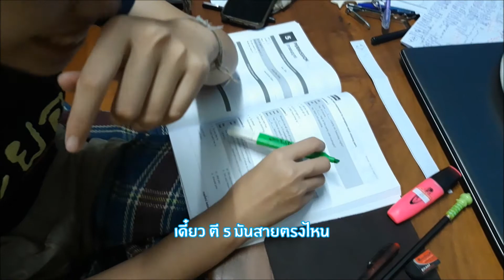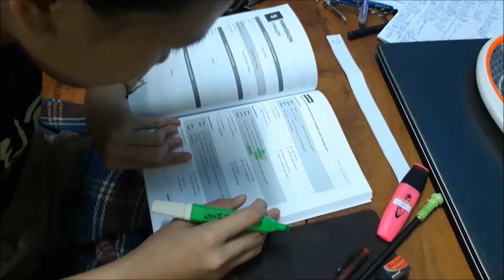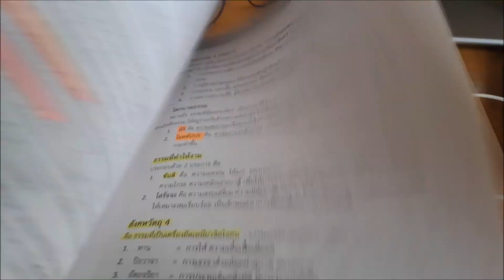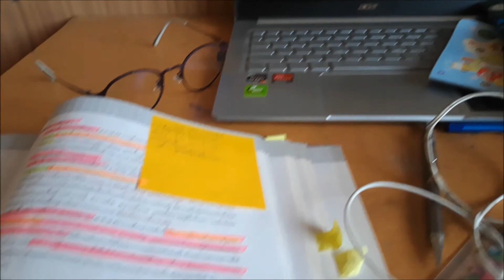STUDY VLOG I เรียนป.บัณฑิตออนไลน์, เรียนครูออนไลน์ 📗📘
สวัสดีค่ะทุกคน กลับมาอีกแล้วกับ FLAME MEMORY นะคะ หลังจากที่เฟรมเรียนจบมข. เฟรมก็มาเรียนป.บัณฑิต ที่มหาวิทยาลัยราชภัฏเลยนะคะ และเนื่องด้วยสถานการณ์ COVID-19 ทำให้พวกเราต้องเรียนออนไลน์ค่ะ จะว่าโชคดีก็ได้ 555 เพราะบ้านเราก็ไกลจากจังหวัดเลยมากๆ

Hello, everyone. I'm back! After I graduated from KKU, I'm studying in Graduate Diploma Program in Teaching Profession at Loei Rajabhat University. However, because of COVID-19, I have to study online. That sounds good to me because my house is very far from the university. hahaha